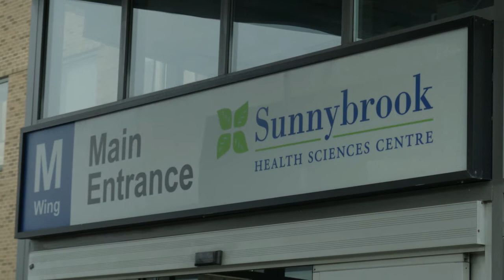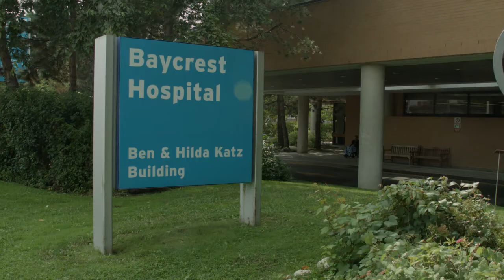Welcome to the Canadian Partnership for Stroke Recovery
Watch this video to learn more about the important work of the HSF Canadian Partnership for Stroke Recovery and to meet some of the people involved.